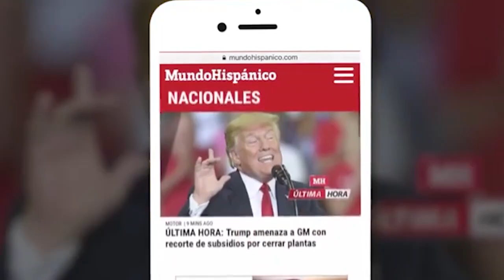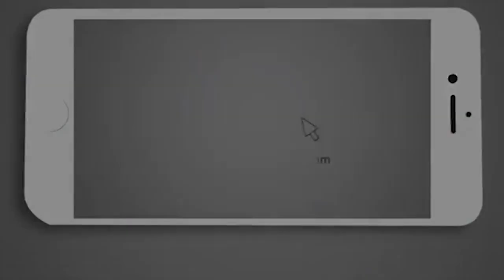Esta es la especie de murciélago más grande del mundo | Noticias | MH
Evidentemente no hablamos de verdad del personaje de ficción, el Conde Drácula, de Bram Stoker, pero después de que veas lo que te vamos a mostrar… no sería extraño que el escritor se haya dado una vuelta por Filipinas para inspirarse.

Allí reside el murciélago diadema de Filipinas, el mayor de todos los que existen. Viven en las selvas de Maitum, provincia de Sarangani.